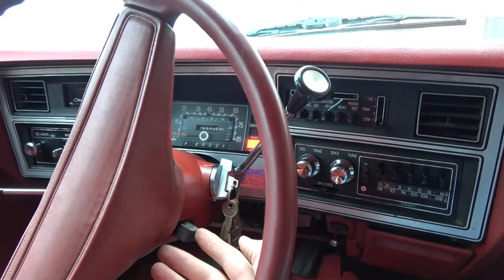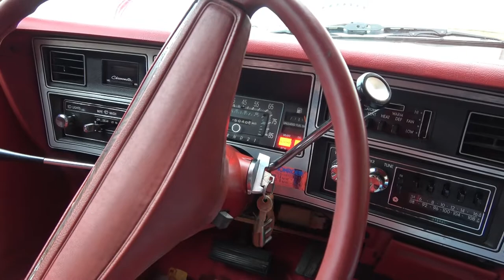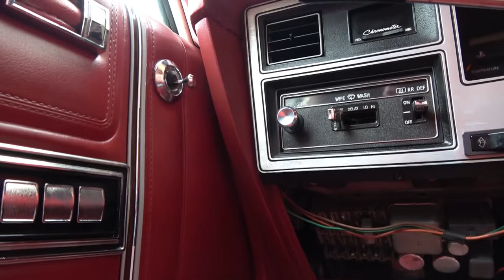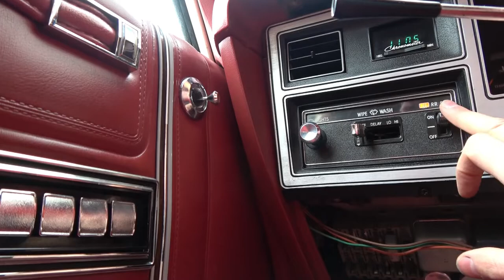Mit dem Oldtimer Dodge Aspen das erste Mal beim deutschen TÜV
Heute geht es das erste Mal zum deutschen TÜV mit dem Dodge Oldtimer